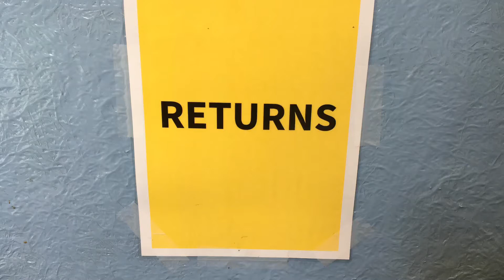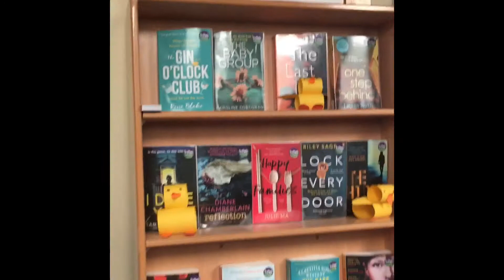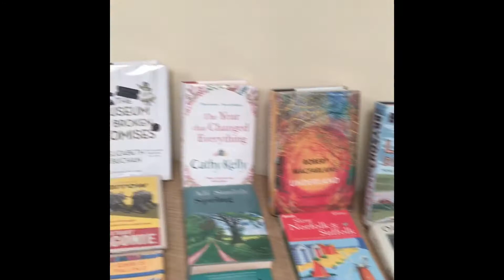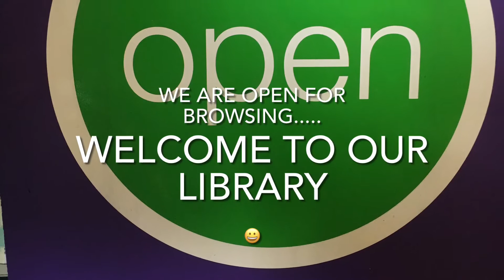Framlingham Library - Welcome back for browsing - A walkthrough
A short walkthrough of Framlingham Library.  We have moved a few things around.  Suffolk Loves is now in a great ‘Grab and Go’ spot near the door, for people in a hurry.  We have a ‘Specials Board’ of books chosen by our team. Adult and Teen Graphic Novels have moved and the Adult Audio Books have their own section, near our bookable PC.  The music spinner is in the middle of the Adult Fiction section.

We have chicks and smiles in abundance!

The smiles are ready for World Book Night on 23rd April - Which books make you smile?  Would you like to join us in designing a book cover, for a book that makes you smile?  It could join our next display.